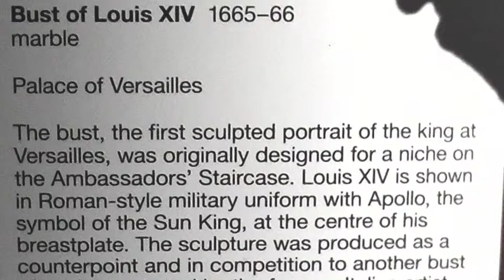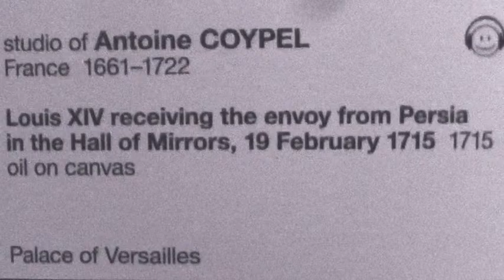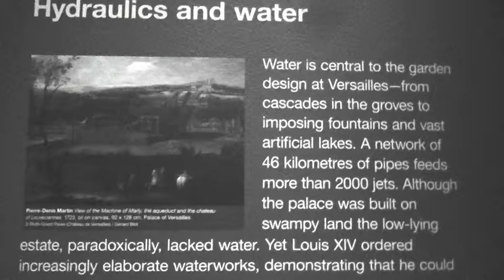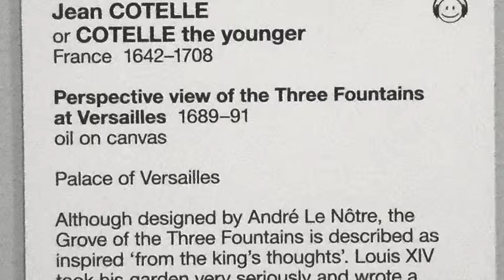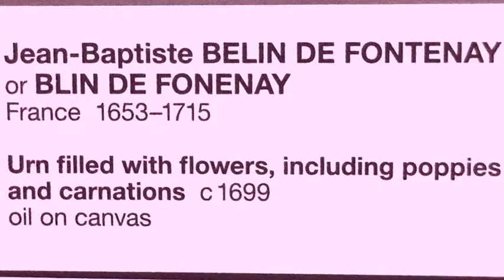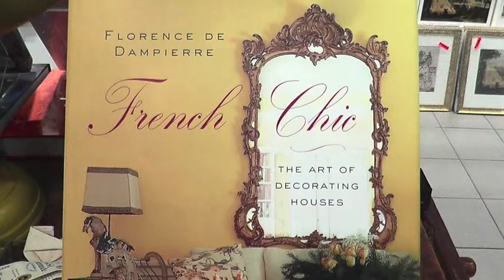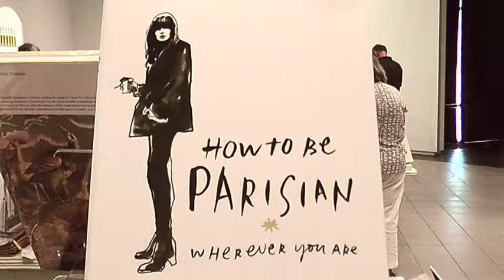Radio Graham - Versailles Palace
When Australian tourists go to Paris many want to see the near-by Versailles Palace. Can't afford the air-fare? Let the Versailles Palace come to you.